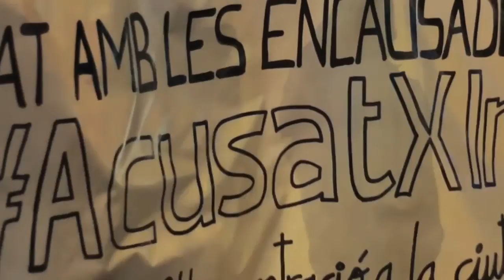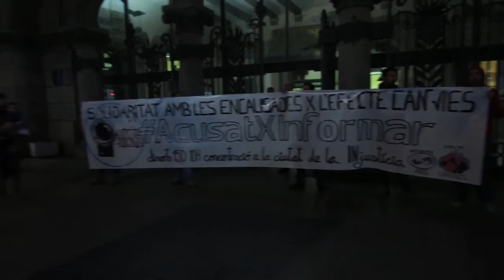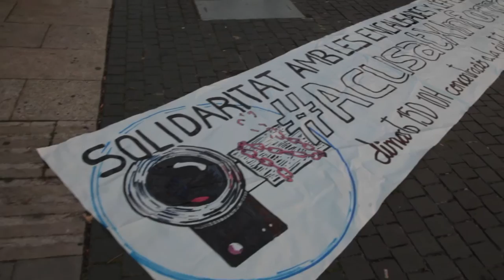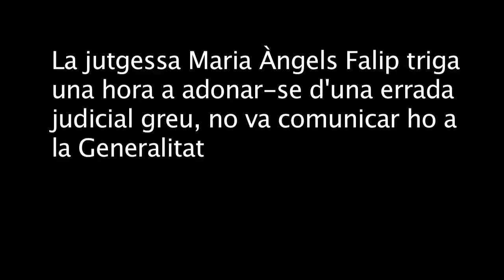Accions pels encausats de Can Vies Diciembre 2015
El passat 10 de Desembre es va fer un Cercavilla pels carrers de Sants, durant el trajecte es van projectar vídeos sobre l'ocorregut en Can Vies en finalitzar es va llegir un comunicat en Can Vies on es va explicar la situació actual dels encausats, entre els quals es troba un company de la tele Iker Oiz. El 15 de desembre es realitzava el seu judici en el palau de la justícia, però va ser suspès per fallada judicial. La jutge va oblidar informar a la Generalitat i no es va presentar, per la qual cosa ha quedat suspès fins Gener.